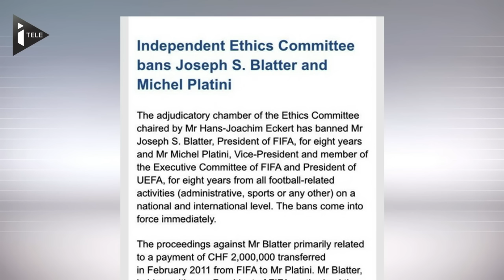Sepp Blatter et Michel Platini suspendus 8 ans de toute activité liée au football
Joseph Blatter, président de la Fifa depuis 1998, et Michel Platini, président de l'UEFA depuis 2007, sont suspendus 8 ans de toute activité liée au football. La justice interne de la Fifa a rendu son verdict dans l'affaire du paiement controversé de 1,8 million d'euros liant les deux dirigeants.